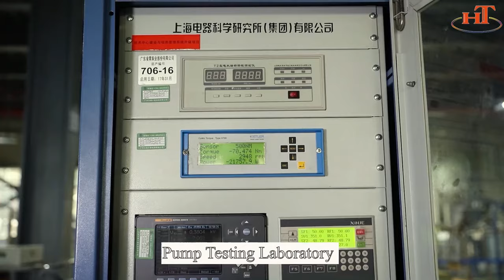Stainless Steel Vertical Multistage Boosting Centrifugal Pumps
Introduce the production and process and quality control about our stainless steel vertical multistage boosting water pumps DL series, the main materials could be stainless steel Grade 304 or 316, the rated flow from 1m3/h to 90m3/h, max head upto 300m, power from 0.37kw to 45kw.